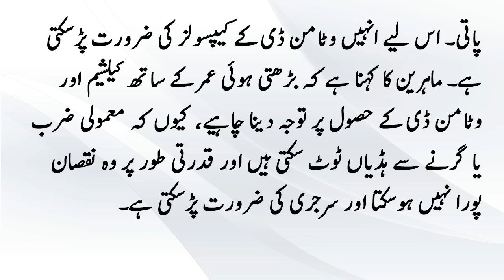vitamin D for strong bones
Description:

Human is developing bones in the body and plays an important role in strengthening vitamins. Liter a healthy amount of vitamin D in the human body to medical science has bought fifty Nano.
If the amount was less than thirty Nano ask our bones are weak and may increase the risk of breaking.